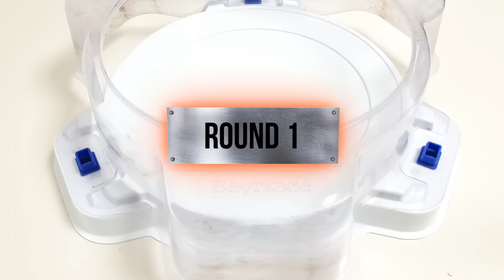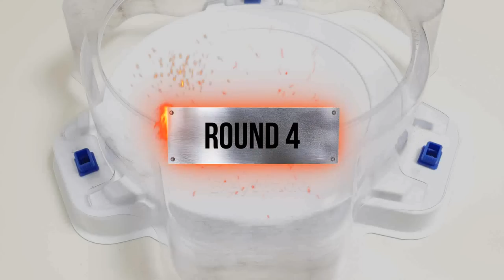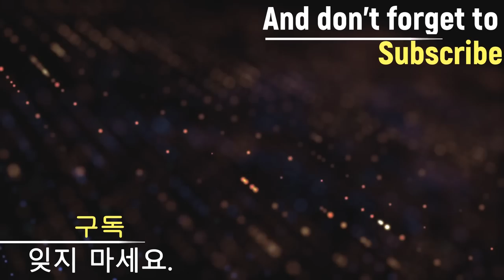Beyblade Burst DB & BU Tournament 2023 First Tournament quarterfinals ~ the final round ベイブレードバースト